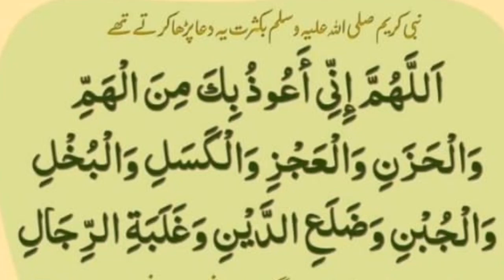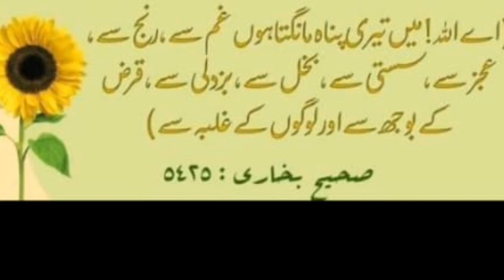sakhat Perishani Se nejaat Panny ki Dua || Ghum door hone ki Dua || Beautiful Dua For any stress.